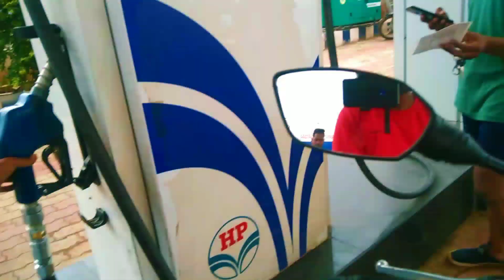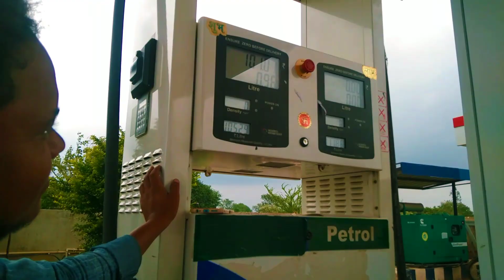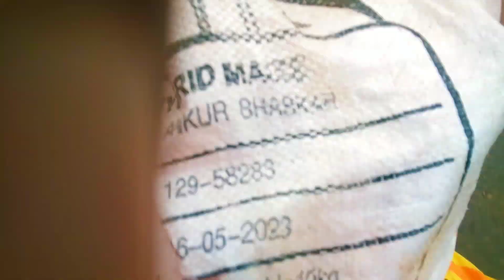My First Moto Vlogs Tvs Raider 125 DK Bastar Wala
Your Queries.

today i took delivery of tvs rider
Mera pahla Moto blog
TVS Raider Riding
TVS rider ko pahli bar chalaya
TVS automobile Jagdalpur delivery
my first long ride
TVS rider on 25 CC king
DK bastar wala
DK riders
Chitapur to Tokapal
my famous bike TVS Raider
125 king TVS apache
NS 125
Pulsar 150
Apache RTR 160 4v
Pulsar n160
TVS Raider 125
zx10r
Ducati panigale v4
Kawasaki Ninja z900
KTM Duke 390
Hero Splendor

Comments, 😊❤️
Share and🤗